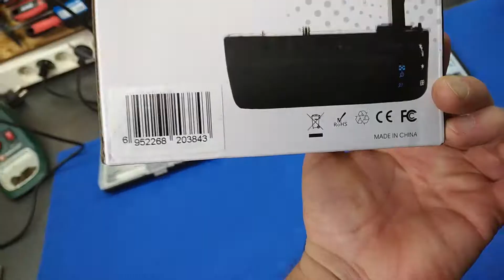Grip for Nikon D500 Disassembly Teardown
Grip Disassembly for the Nikon D500
The grip no longer worked, I opened it to see the quality of an unmarked grip

If you like the videos please help with a donation to be able to make more content.